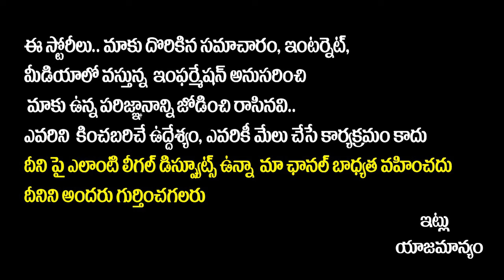ప్రభాస్ కటౌట్ Salaar Biggest CUTOUT | Prabhas Birthday Celebrations 2023 | Kalki | SocialPost Tv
SocialPost Shorts